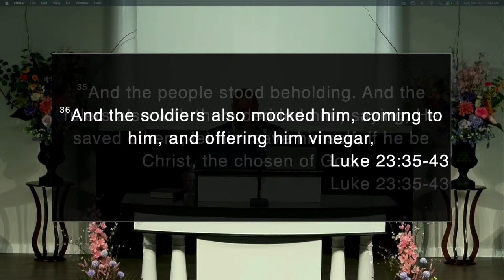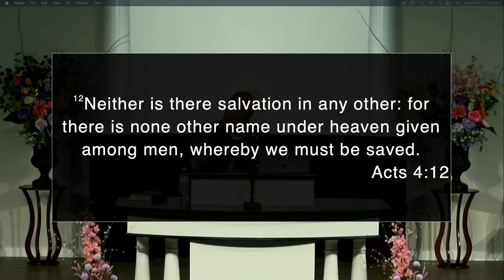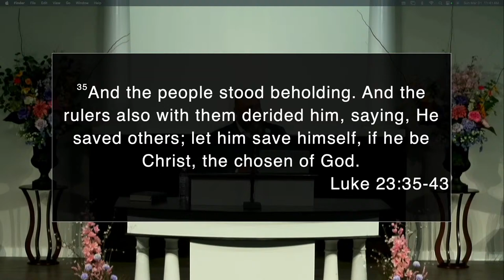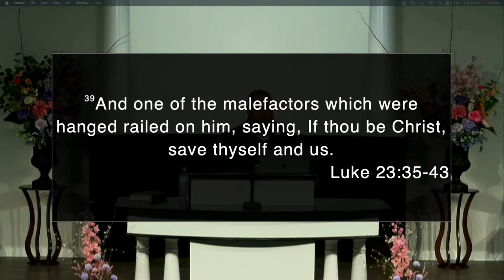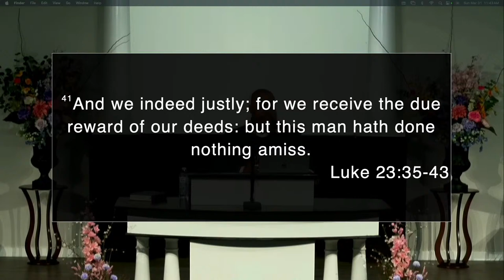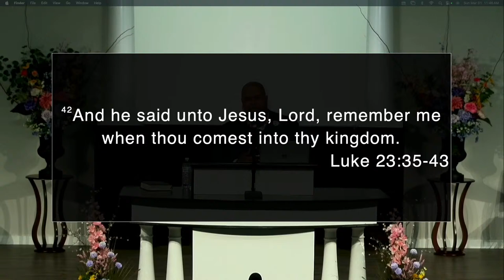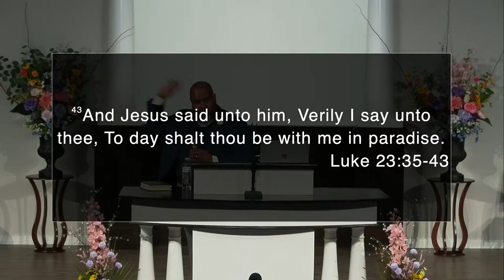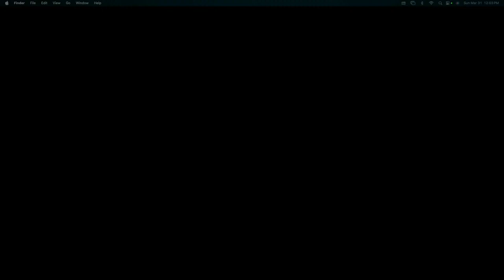Sunset Road Church of Christ